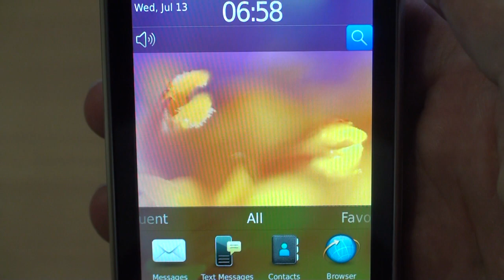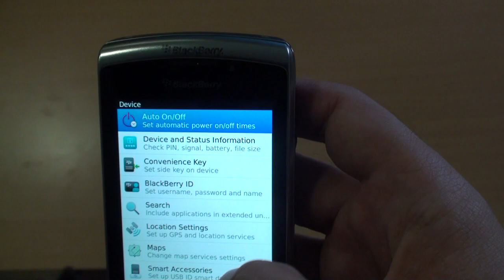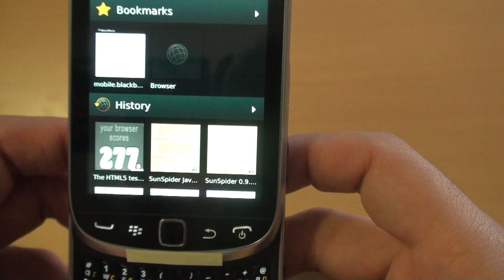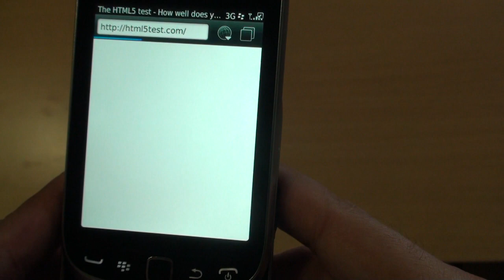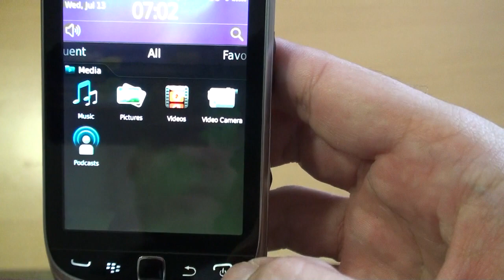Blackberry Torch 2 9810 Review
Blackberry Torch 2 9810 video review.